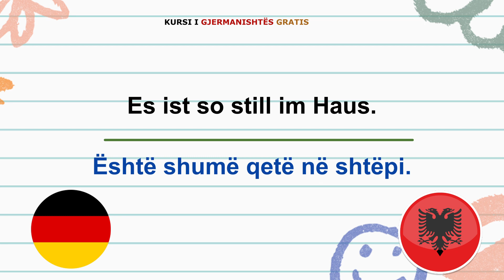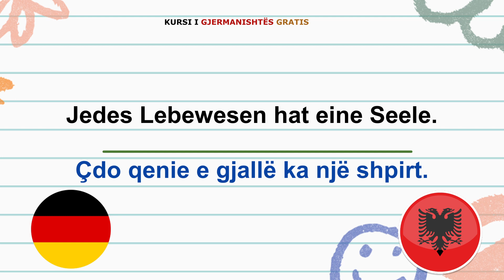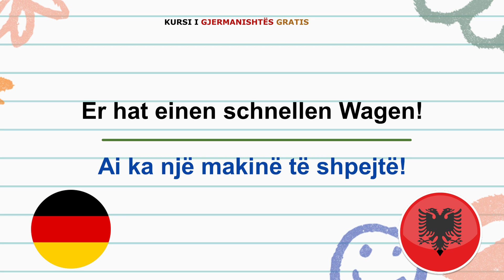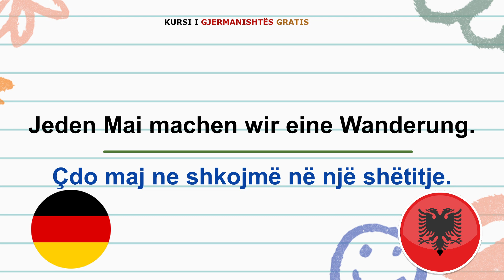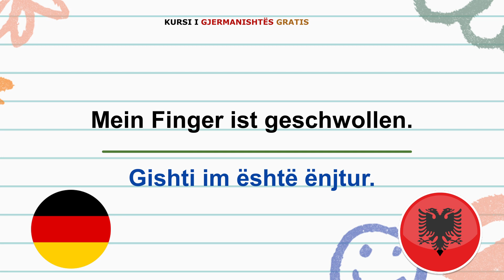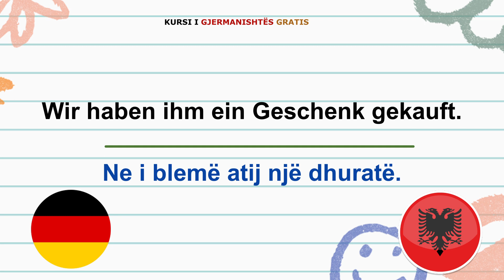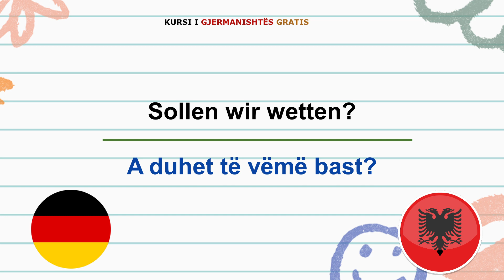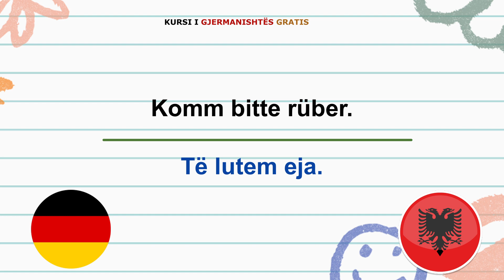Fjalë dhe shprehje të përditshme Gjermanisht Shqip A1 A2 B1 Pjesa 4